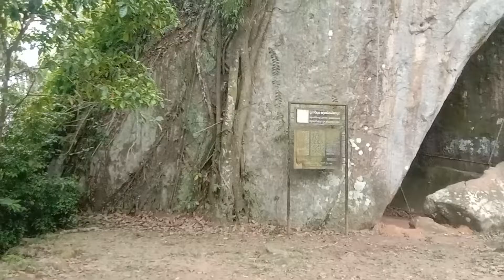Dorawaka Rock Cave // දොරවක ඇතු බැඳී ලෙන